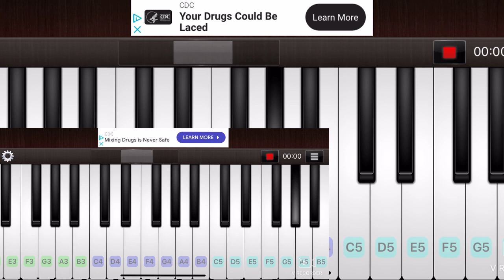Sparta Celeste THLSE Base On Piano